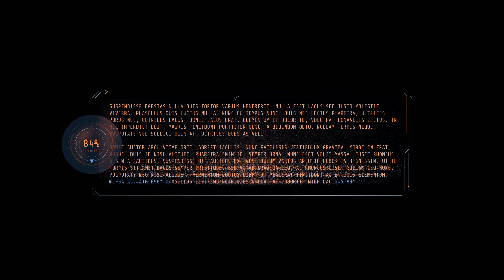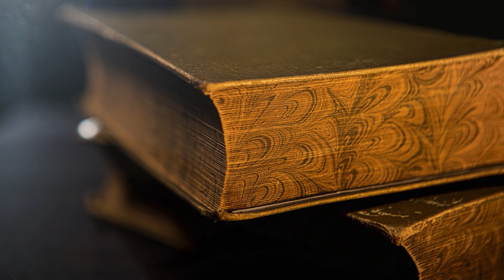Hidden Camera || The Storyist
The man discovers that the camera was not planted by a stranger or an enemy 😲, but by his deceased father 👨‍👦. Through the recorded messages left by his father 📹, he learns about a hidden family treasure 💎 and embarks on an adventure 🗺️ to uncover the truth behind his father's secrets 🤫 and reconcile with his past 🔄.

Heart Sob Stories, Boy & Girl, Restaurant Stories, Racist Cops, New Trick.

Thanks !!

▶️Racist Karen REJECTS a Customer With A Black AMEX Card, Watch What Happens Next || The Storyist